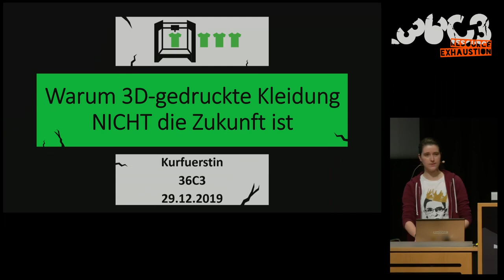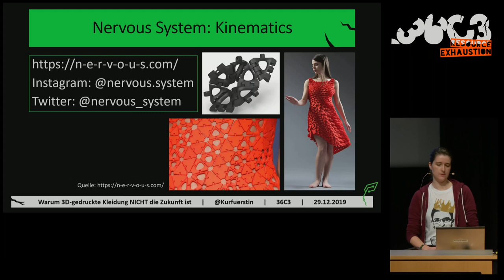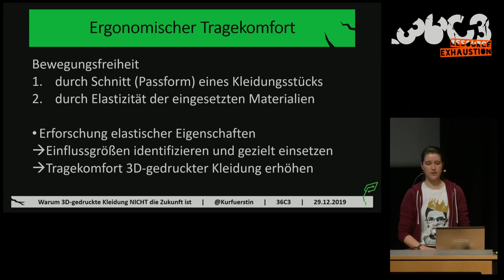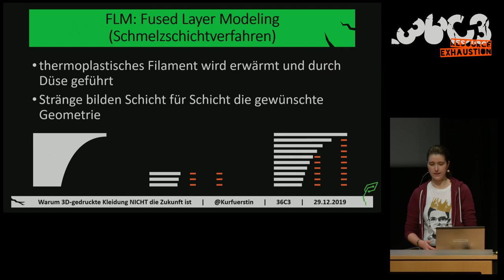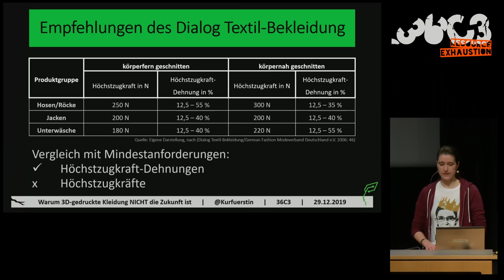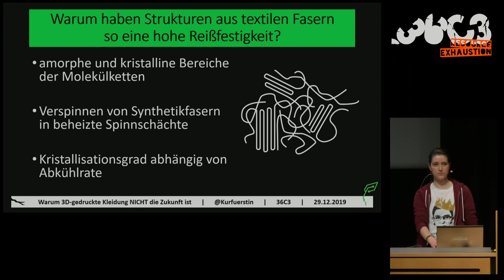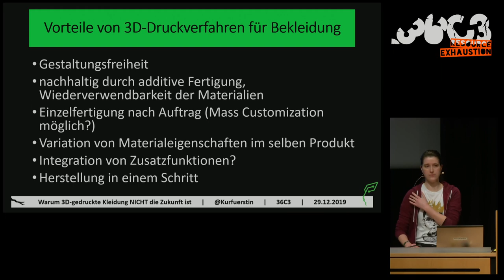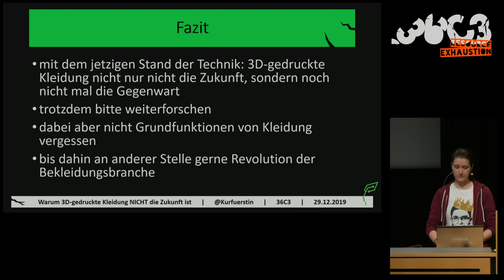36C3 - Warum 3D-gedruckte Kleidung NICHT die Zukunft ist - english translation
3D-gedruckte Kleidungsstücke finden sich mittlerweile auf immer mehr Laufstegen in der Modebranche. Der Herstellungsprozess erlaubt gänzlich neue Abläufe und die Chance, durch mehrfache Materialverwendung und Abfallreduzierung nachhaltiger zu produzieren. Aber wie alltagstauglich und bequem sind diese Teile eigentlich? Wann ist ein Kleidungsstück überhaupt bequem? Welche Funktionen können 3D-gedruckte textile Flächen übernehmen – und welche nicht?

Die Bekleidungsbranche ist eine der schädlichsten Industrien für unseren Planeten und unsere Gesellschaft. Additive Fertigungsverfahren scheinen eine Alternative zu umweltschädlicher Massenfertigung zu sein. Der Talk beantwortet Fragen nach Qualität und Nutzen 3D-gedruckter textiler Flächen und ob diese tatsächlich das Potential haben, die Bekleidungsindustrie nachhaltiger zu gestalten. Und ist es wirklich realistisch, dass wir bald alle zuhause einen 3D-Drucker stehen haben und uns morgens einen Pullover drucken?

Kurfuerstin